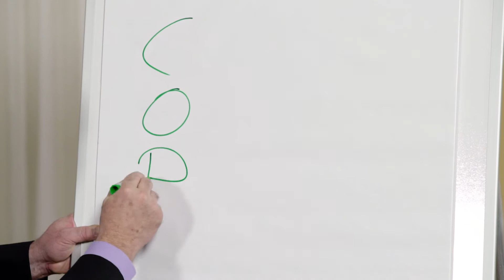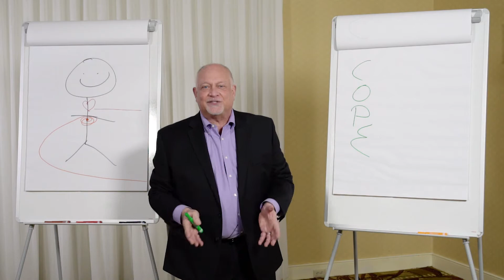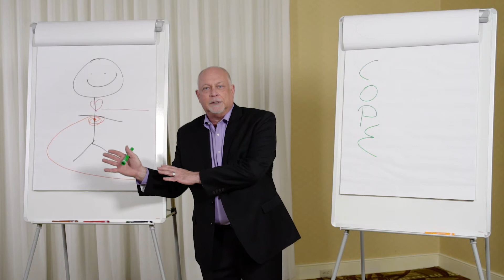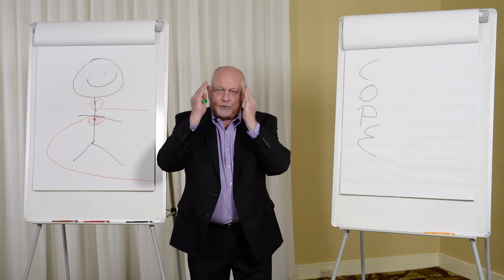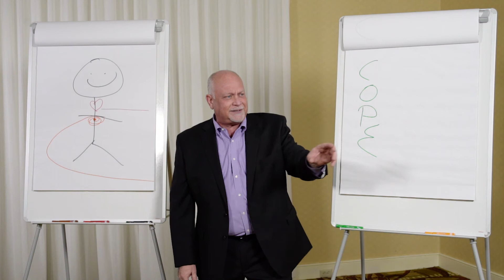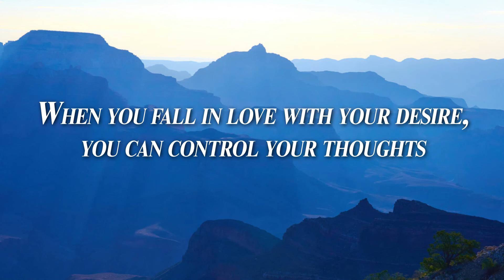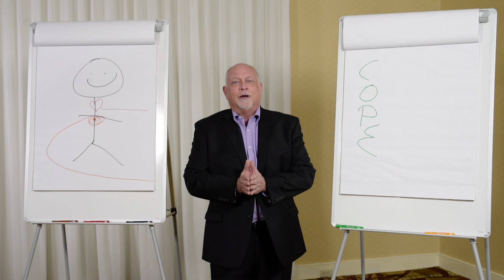Marty Scirratt - Confidence Dominance - Control Your Thoughts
Marty Scirratt walks us through the first letter of the acronym COPE. It represents how to control your thoughts and help propel you toward living a confident life.